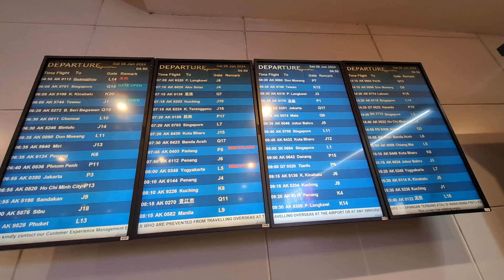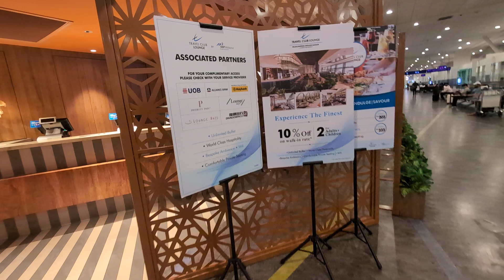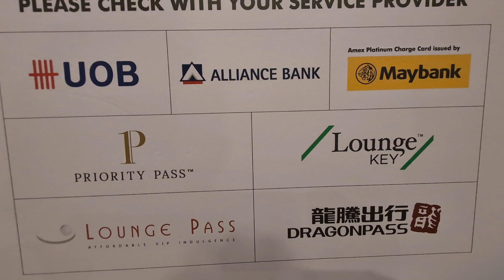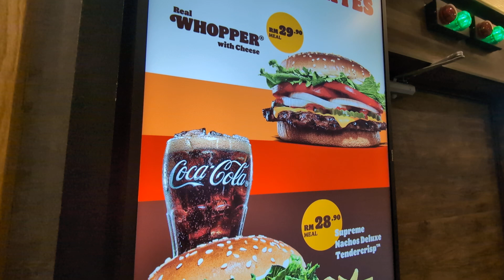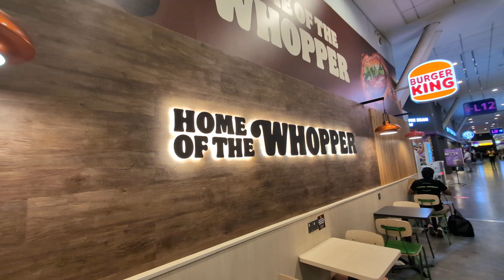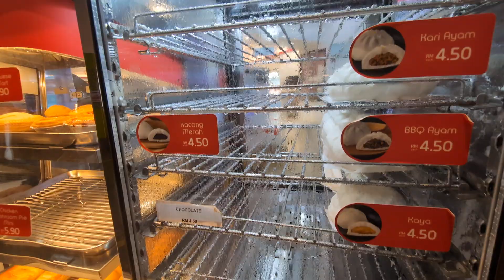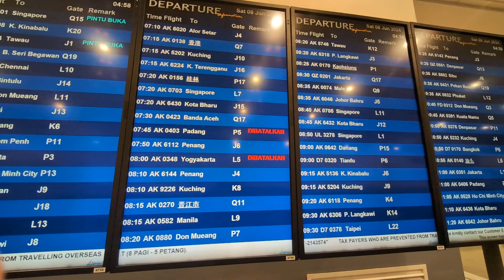Exploring Kuala Lumpur International Airport Gate L Pier L: A Stroll Through Phuket And Bangkok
Backpacker’s Look at KLIA Gate L: Transit & Lounge. Strap on your backpack and join us as we explore the practical side of Kuala Lumpur International Airport’s Gate L. This video is all about making the most of your transit without breaking the bank. We’ll take you inside the simple yet comfortable lounge designed for both transiting passengers. Plus, we’ll check out the gift shops where you can grab some last-minute travel essentials or souvenirs. Whether you’re a solo traveler or a group of friends on an adventure, this guide is for you.

Questions & Comments - Please don't hesitate to ask anything, leave a comment or offer advice about your experiences in Thailand.
ABOUT ME - When I'm not traveling I'm a full time professional photographer - videographer based in Manchester, UK.

Sean Peters professional photographer  - videographer - Padi Dive Master - AIDA freediver.